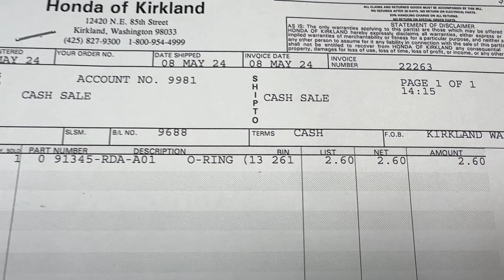How to Fix the Noise From Steering Pump | DIY/How-To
In today's video, I'm thrilled to bring you a comprehensive, step-by-step guide on how to fix the noise coming from the steering pump in your Honda Accord. Whether you're experiencing this issue for the first time or have been dealing with it for a while, this tutorial is designed to walk you through the entire process with ease and confidence.Join me as we delve into the specifics of diagnosing and repairing the steering pump noise, covering essential tools, safety precautions, and pro tips to ensure your 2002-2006 Honda Accord runs smoothly and quietly. From identifying the source of the noise to the final test drive, I'll be with you every step of the way, explaining each phase in detail and offering insights to make the repair process as straightforward and efficient as possible.Fixing the noise from your steering pump not only enhances your driving experience but also prolongs the life of your vehicle. With this video, you'll gain the knowledge and confidence to tackle the repair yourself, save on professional mechanic costs, and enjoy a quieter, smoother ride.Your support is invaluable to us as we're doing this as a part-time hobby.

Front Hood Struts Shocks Lift Supports Gas Springs 4157 Compatible with Honda Accord 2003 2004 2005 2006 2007 Replacement SG326013,

Hood Struts Shocks Pack of 2 EBGEL

Engine De greaser Cleaner